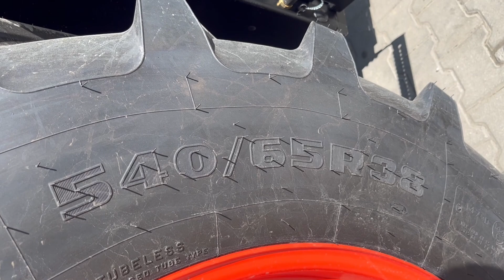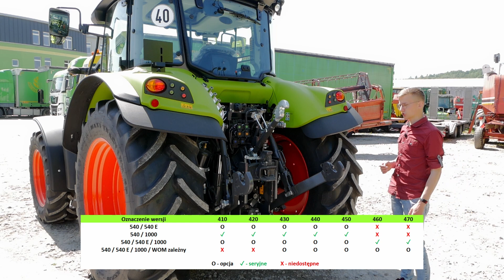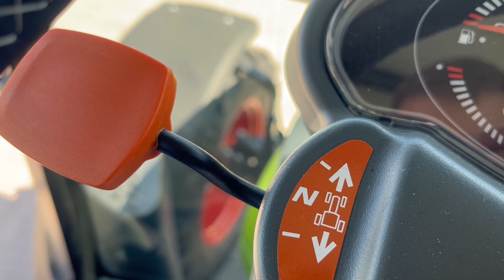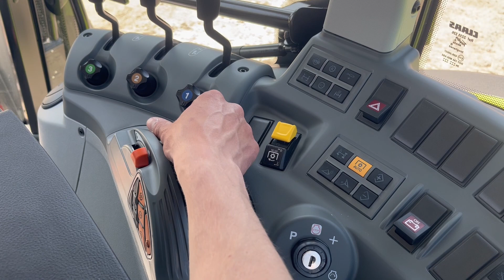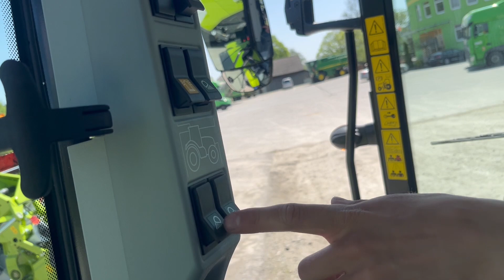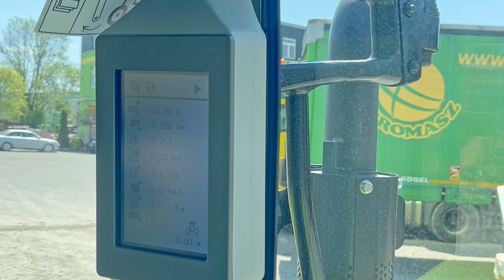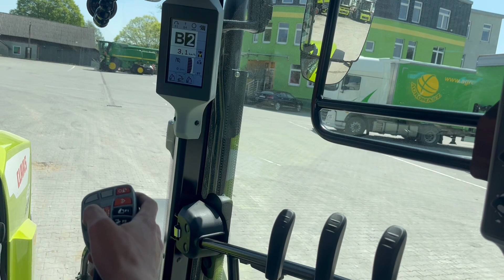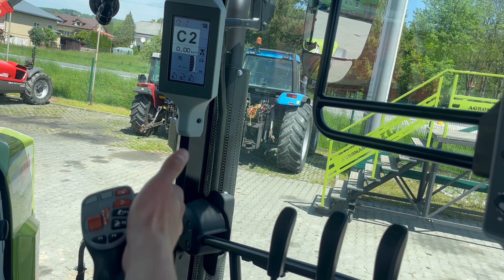CLAAS ARION 430 - nie tylko kombajnami CLAAS stoi | Prezentacja / test ciągnika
Claas Arion 430 to ciągnik o dużych opcjach konfiguracji, który będzie idealnie spisywał się jako główny lub pomocniczy ciągnik - jest to maszyna mocno uniwersalna.

💰 Cena ciągnika Claas Arion 430 w wersji First Claas zaczyna się od około 311 tys. złotych netto
Prezentowany ciągnik kosztuje około 345 tys. złotych netto i dodatkowo posiada: przedni TUZ, amortyzowaną kabinę oraz oświetlenie w technologii LED.

👉  Podziękowania dla firmy Agromasz z siedzibą w Domaradzu, za użyczenie ciągnika Claas Arion 430 do nagrania prezentacji.

📌 Kanał ,,Maszynowisko" to miejsce, w którym znajdziesz prezentacje i testy ciągników oraz innych maszyn, używanych w rolnictwie. :) Nowe filmy pojawiają się w każdy wtorek.

👉 Zachęcam do zostawiania propozycji na kolejne prezentacje w komentarzach pod filmem - postaram się je zrealizować :)

Więcej treści odnoszących się typowo do rolnictwa znajdziesz również na takich kanałach jak: szoko12, jockerfarm, słomek_mówi, Bardowscy, Matheo780, Paweł Korbanek, Gienek i Andrzej Plutycze, Wacolo73, Kocisko75, Perqins, Kula

00:00 – Wstęp
00:07 – Intro
00:43 – Subskrypcja
00:48 – Wygląd
01:32 – Dostępne wersje
03:56 – Wymiary, koła, masa
04:58 – Przednia oś / przód ciągnika
05:46 – Otwarcie maski, omówienie elementów / podzespołów
07:52 – Tył ciągnika / hydraulika
09:53 – Kabina, przestronność, fotel, kierownica
11:44 – Przekładnia
13:28 – Joystick, prawa strona kabiny
17:46 – Góra kabiny, klimatyzacja, radio
18:12 – Lewy słupek kabiny
18:23 – Boczne szyby, lewa strona ciągnika
19:17 – Przestrzeń przed operatorem, liczniki
20:35 – Góra kabiny
21:05 – Wyświetlacz na prawym słupku
23:21 – Dodatkowe funkcjonalności ciągnika
24:02 – Jazda testowa
29:04 – Podsumowanie

❗️❗️❗️Treści publikowane na tym kanale NIE SĄ rekomendacją zakupową. Filmy mają służyć pokazaniu maszyn, tak aby każdy zainteresowany mógł dowiedzieć się więcej informacja na temat danego modelu ciągnika/innej maszyny. Filmy NIE SĄ sponsorowane - jeśli film powstał przy współpracy z jakąś firmą to stosowna informacja jest zawarta w filmie. ❗️❗️❗️

Informacje zawarte w filmie oraz na pojawiąjących się grafikach/tabelkach pochodzą w głównej mierze z oficjalnego katalogu producenta

Dane są aktualne na dzień publikacji filmu, a autor filmu nie bierze odpowiedzialności za ewentualne błędy/zmiany w specyfikacji.